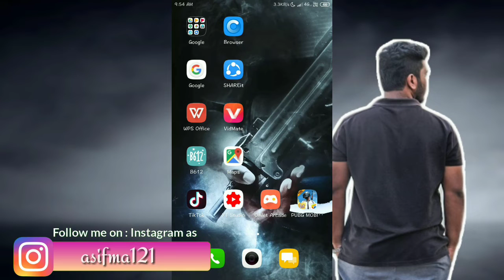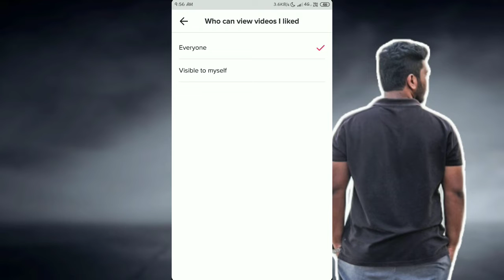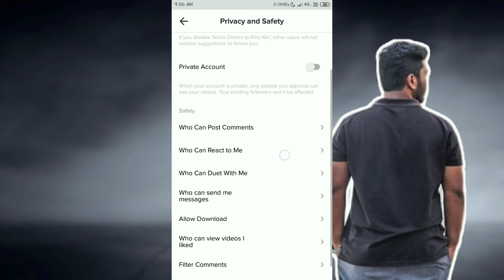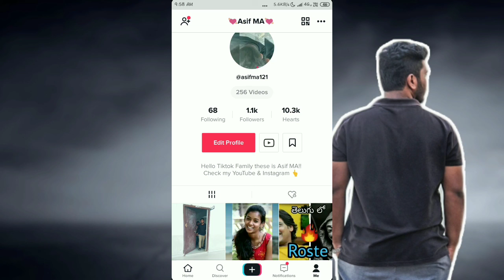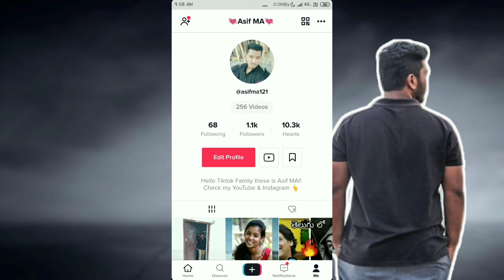Lock your Liked♥️ Videos in Tiktok | New Tiktok Update | Tiktok telugu by Asif MA